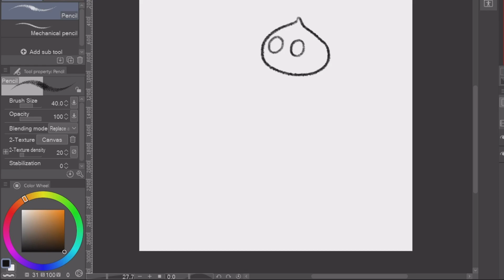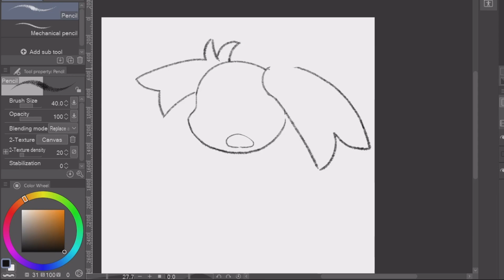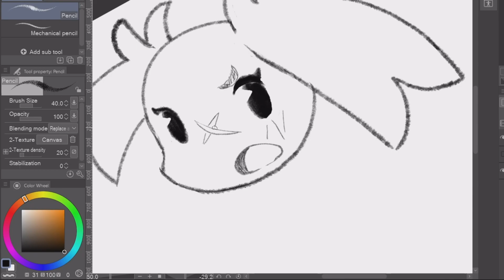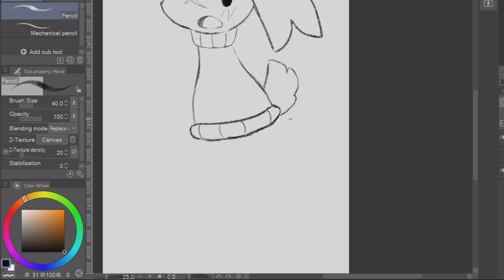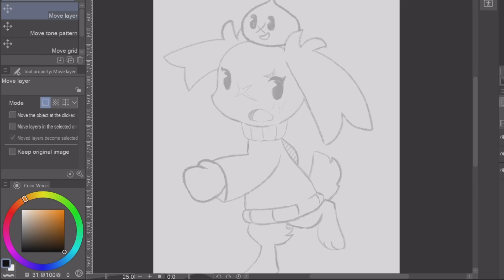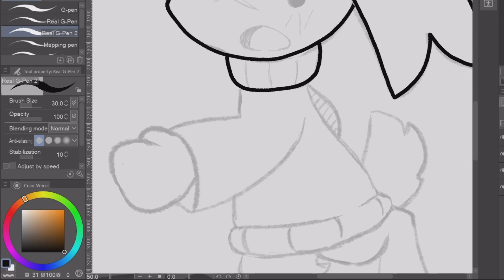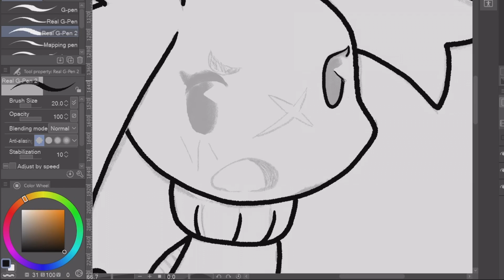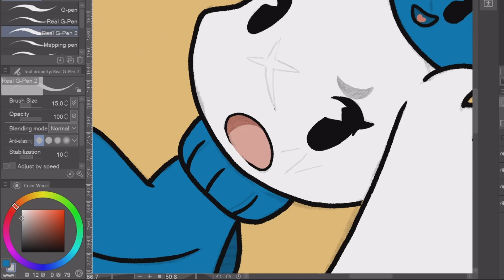Daily Drawing 74 - Sue Sakamoto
From Cave Story